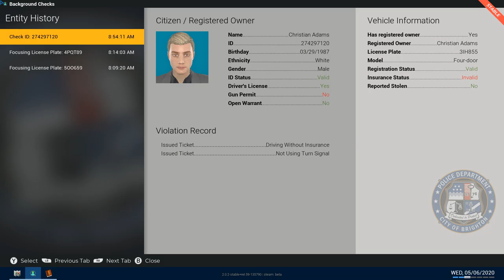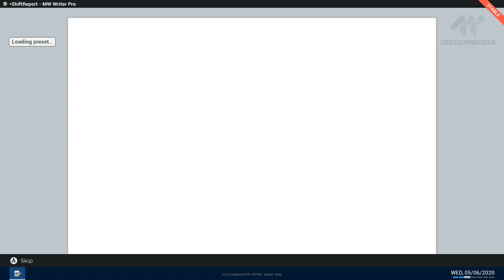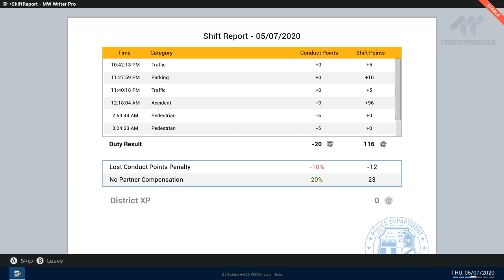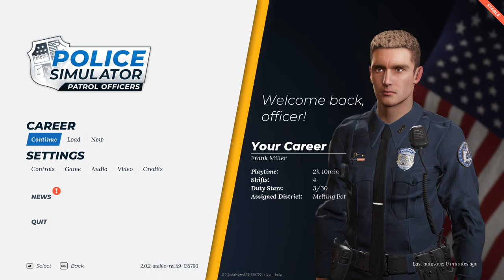Police Simulator Patrol officers checking out new update